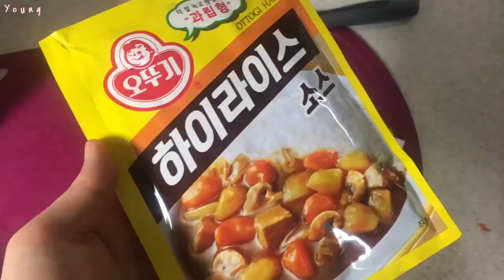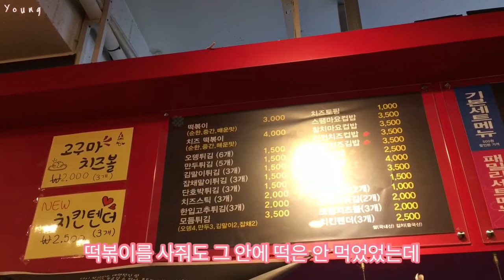일상 브이로그📁 출퇴근 시작 /만티코어 선물 / 신전떡볶이 / 고등어 무조림 / 하이라이스